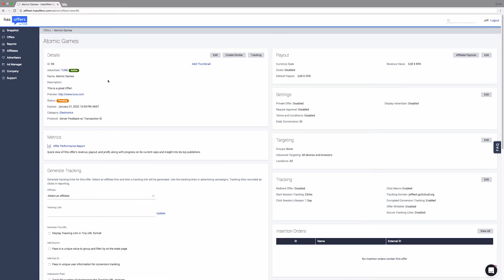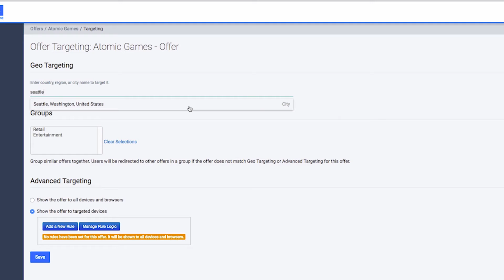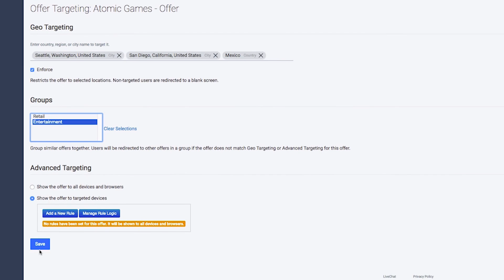TUNE Partner Marketing Platform: City Targeting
Enterprise clients can now target offers to a specific city, country, or region using the city targeting feature now available in TUNE. Watch this video to learn how to set up city targeting in advanced and geo-targeting rules.